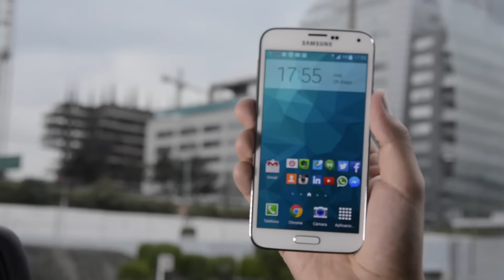Sillas Gamer Kultec en Campus Party 2016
Entrevista con Carlo Fregoso, representante de la nueva marca de sillas de corte gamer marca Kultec en Campus Party 2016.